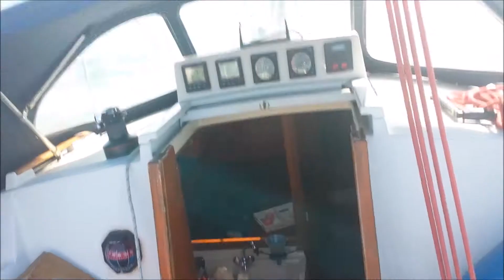Dufour 35, Westerschelde, Nederland, 4 Bft, 21-06-14